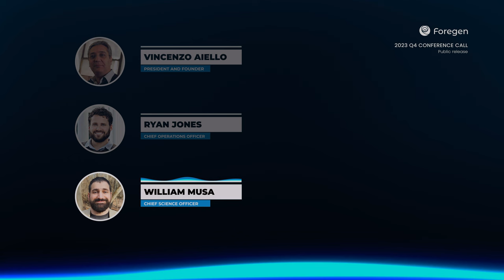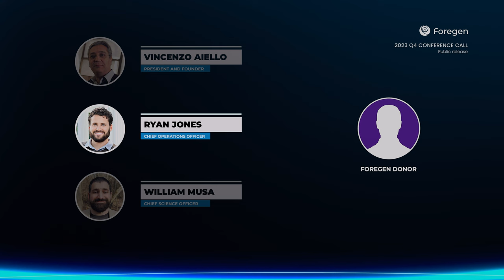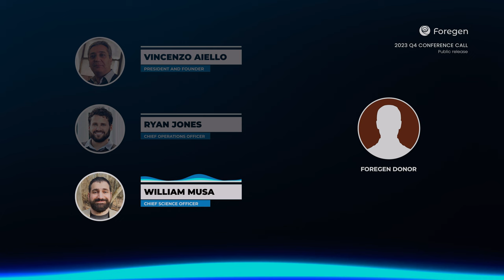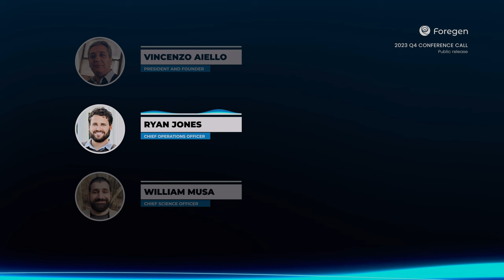Q4 2023 Conference Call with Founder and CSO: Sheep Trials, Histology Studies, HCTs, and more!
Join us in our recent conference call where we discussed the ongoing and upcoming phases of Foregen's research. We touched upon the pending approval from the ethics review board in Italy, a key step before we can proceed with the next sheep trials. We anticipate completing these trials by the end of the year. In terms of our histology studies, we're working in collaboration with HistologiX and Dr. Giacomo Rossi. We have identified two tissue sources and are currently navigating the administrative processes. Additionally, we provided an update on our upcoming session in the cadaver lab with Dr. Riccio, which will complement the data from our sheep trials and further inform our preparation for human clinical trials.

In the latter portion of our call, we took the time to address questions from our community, providing clarity on various aspects of our work.